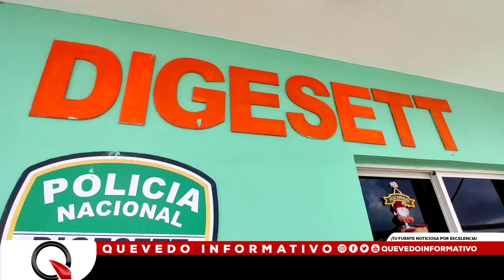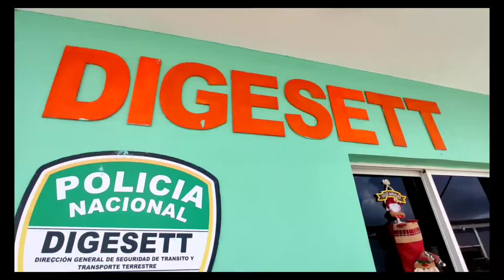El problema de las multas de Digestt y los ciudadanos.